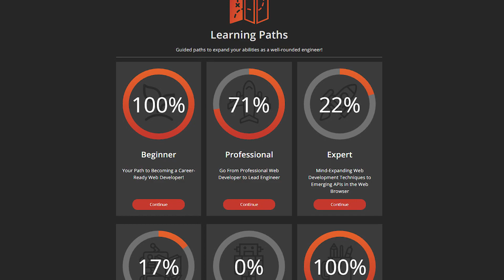Frontend Masters Learning Journey Part 4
Six weeks into this challenge! I'm getting some deep knowledge in JavaScript!
Frontend Masters is a provider of online front-end web development courses and lectures. Over the next 8-10 weeks, I'll be pushing myself to cover as many learning paths as possible on Frontend Masters to find out how good they are. If you're wondering if Frontend master is worth it than this video is for you. Scroll back up to learn more.